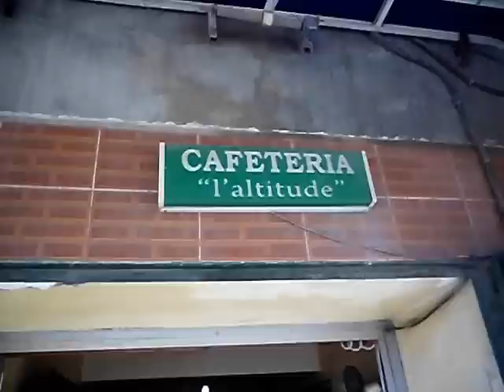Fête des cerises à Larbaa Nath Irathen: les vieux de la région en parlent ...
Kabylie - société

Tizi-ouzou, 4 juin 2013 - C'est la Fête des cerises à Larbaa Nath Irathen depuis ce mardi 4 juin. Le Wali s'est rendu sur place où il a présidé la cérémonie d'ouverture de cette manifestation de deux jours.
Il a été accueilli par le maire, M. Benneni Ramdane du FFS. Ils se sont rendus ensuite avec leurs délégations au centre culturel Hcene
Mezani ou se tenait une exposition de gâteaux traditionnels.
     Une collation avec dégustation de cerises a eu lieu après des explications fournies sur la production de la cerise dans la région Larbaa Nath Irathen avec Ait Oumalou et At Agouacha possèdent quelques 330 hectares consacrés à la cerise.
    Mais les vieux de la région parlent avec regret de ce que fut la région qui transférait des tonnes et en caravane de camion de ce produit hors de la région. La raison du déclin est immédiatement identifié dans l'importation d'arbustes avec un virus qui daterait des années 1970. Depuis la région n'arrive plus à faire face. Les cerisiers meurent et les produits sont détruits par un étrange microbe.
    Les habitants souhaitent que la région bénéficie d'un programme de lutte contre cette maladie destructrice après son identification suivi d'un autre destiné à promouvoir de nouvelles cerisaies dans la région comme pour les oliviers dira un vieux de la région.(BMS)